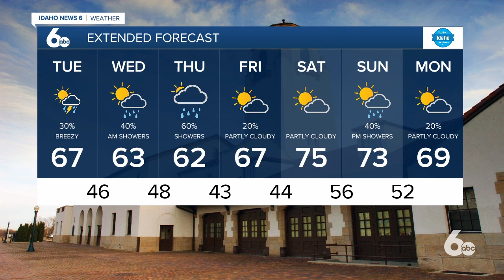Rachel Garceau's idaho News 6 forecast 5/12/20